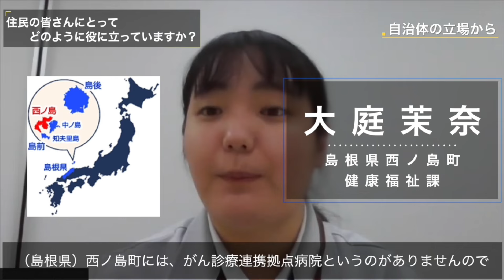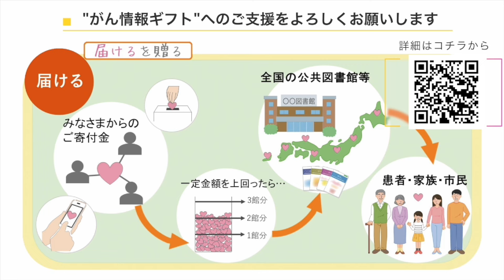国立がん研究センター「がん情報ギフト」のご紹介【国立がん研究センター がん対策研究所】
この動画の情報は2024年10月時点のものです。
国立がん研究センター「がん情報ギフト」プロジェクトでは、
科学的根拠に基づいた「確かな」「わかりやすい」「役に立つ」がんの情報をつくり、
ウェブサイト「がん情報サービス」に掲載されている冊子などをセットにした「がん情報ギフト」を、
全国の図書館に届ける活動を行っています。
各分野の方々のメッセージを交えた「がん情報ギフト」紹介動画を、ぜひご覧ください。

00:00　オープニング
00:03～　がん情報ギフトプロジェクトリーダー　メッセージ（国立がん研究センターがん対策情報センター本部 副本部長 若尾文彦）
00:43～　患者の立場から（患者・市民パネルOB 岡田隆様）
01:41～　図書館の立場から（和歌山県立図書館　松田公利様）
02:17～　自治体の立場から（島根県西ノ島町健康福祉課　大庭茉奈様）
02:49～　病院相談員の立場から（大阪国際がんセンターがん相談支援センター　池山晴人様）
03:43～　社会活動家の立場から（ARUN合同会社 NPO法人ARUNSeed　功能聡子様）
04:10～　がん情報ギフトプロジェクトリーダー　メッセージ（国立がん研究センターがん対策情報センター本部 副本部長 若尾文彦）